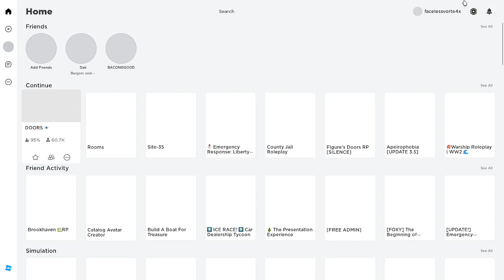this games rigged man im telling you the lag the figure killing me in 1 miss instead of 2 -_-